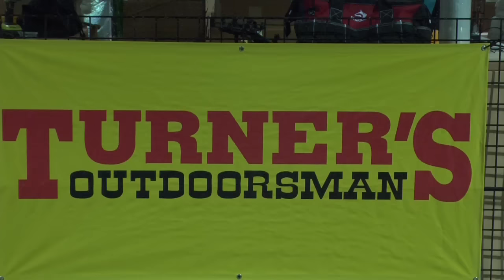Fred Hall Pre-show at Turner's booth